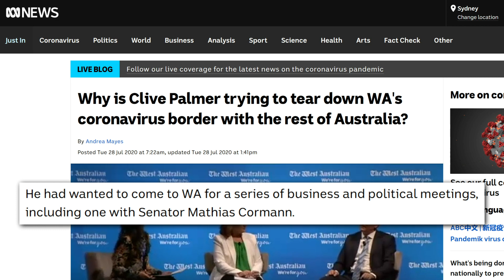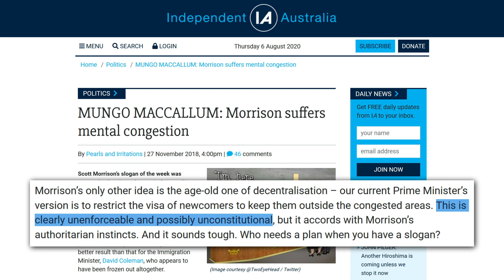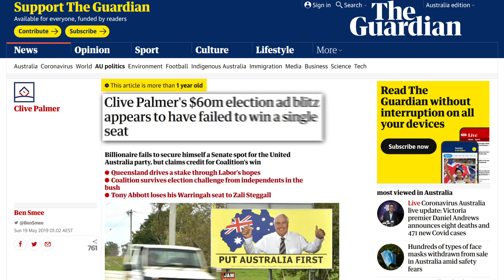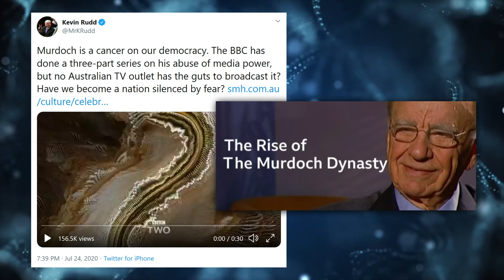Clive Palmer: Enemy of the State?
Clive Palmer is doing everything within his power to re-open Western Australia's border. Premier Mark McGowan isn't exactly happy about this.